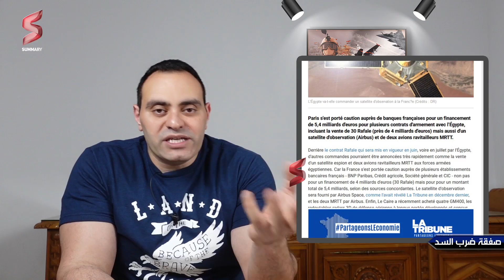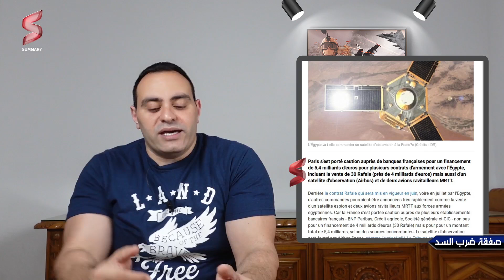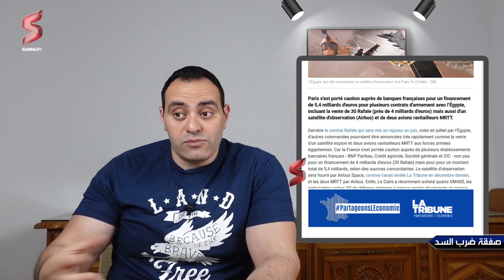بعد صفقة الرافال الاعلام الغربي يكشف عن صفقة تسليح إضافية لمصر لقصف سد النهضة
أفادت صحيفة لا تريبيون الفرنسية، أن مصر وفرنسا اتفاقا على شراء قمر صناعي للمراقبة من شركة إيرباص للدفاع والفضاء.
وقالت الصحيفة أن الاتفاق سيكون تتويجا للمفاوضات التي بدأت في عام 2015 للحصول على قمر صناعي للمراقبة وقمر اتصالات عسكري من فرنسا.
في عام 2016، تم التوصل إلى اتفاق لشراء قمر اتصالات، وتم تأجيل مشروع قمر المراقبة.
تزامن خبر الصحيفة الفرنسية مع إعلان الرئاسة الفرنسية أنّ الرئيس عبد الفتاح السيسي يبدأ الأحد زيارة دولة إلى فرنسا تستمر ثلاثة أيام، يلتقي خلالها الرئيس إيمانويل ماكرون الاثنين.
وأكد الإليزيه أن فرنسا ومصر تريدان "جعل البحر الأبيض المتوسط مجالا لتعاون تحترم فيه سيادة الدول المختلفة".
وسيتطرق الرئيسان إلى النزاع الإسرائيلي الفلسطيني والأزمة السياسية في لبنان والوضع في العراق والتحديات المتعلقة بإيران.
وبحسب إذاعة مونت كارلوا الفرنسية سيلتقي الرئيس السيسي خلال زيارته التي تستمر حتى الثلاثاء، القادة السياسيين الرئيسيين من رئيس الوزراء جان كاستيكس إلى رئيس الجمعية الوطنية ريتشارد فيران ورئيس مجلس الشيوخ جيرار لارشيه ورئيسة بلدية باريس آن إيدالجو.